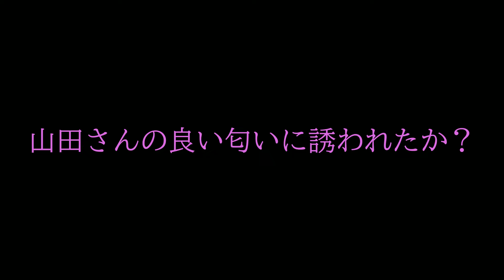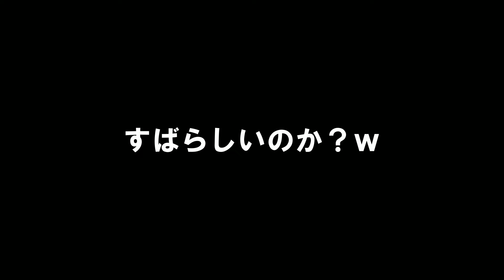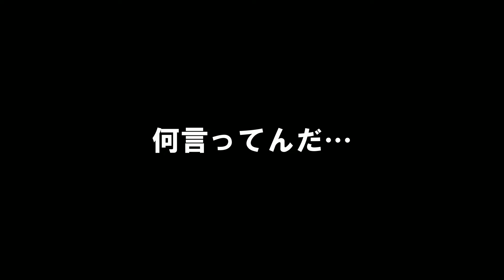これが「ブーツ採集」！ヒラタクワガタを意外なところで採集した山田学芸部長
山田さんの香に誘われて捕獲されたヒラタクワガタの話

【どたばた学芸ちゃんねる（メインチャンネル）】